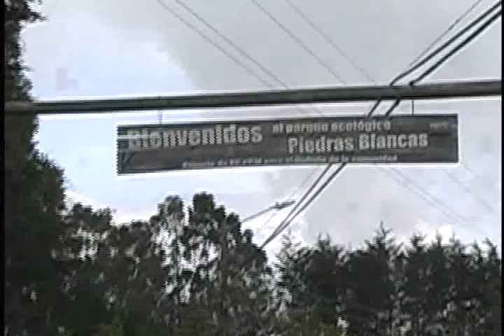VIACRUCIS.avi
OBRA: EL TORMENTO DEL REDENTOR
LIBRETO ORIGINAL: JORGE MARIN
CAMARA: LIZARDO RODRIGUEZ (DONFILMON)
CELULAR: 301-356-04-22